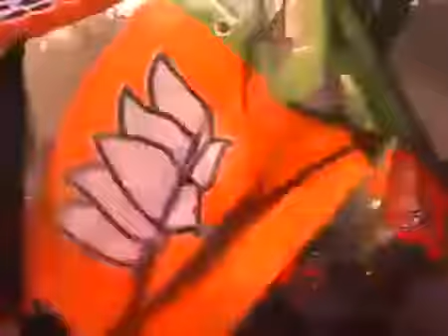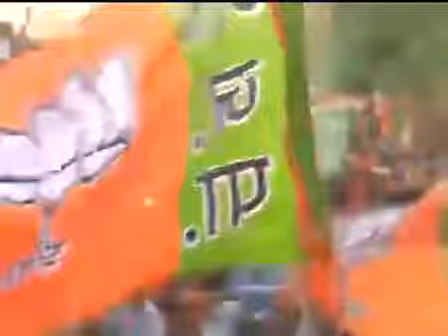Varanasi में PM Modi का भव्य रोड शो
PM Narendra Modi huge Road Show in Varanasi